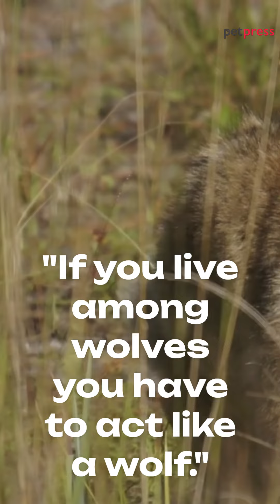Howling Through Hardships: Top Wolf Quotes for Life's Middle Battles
Explore the wilderness of life with these wolf quotes. 🐺 Uncover profound wisdom and resilience as we delve into these inspirational quotes that mirror the struggles we face. Join us on this transformative journey of self-discovery and empowerment.

🔥 Don't miss out on the opportunity to gain insights from the wolf's perspective and navigate the challenges that come our way. Let the wolf's spirit guide you through life's middle battles!